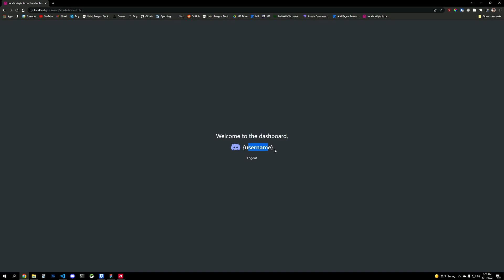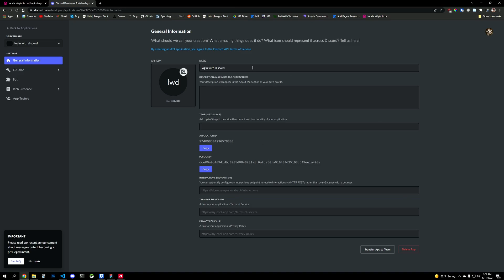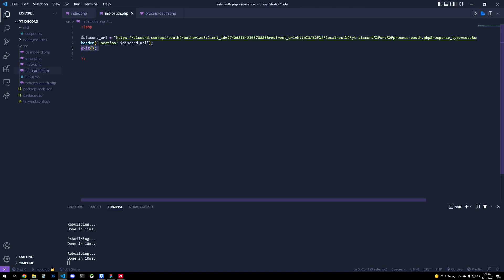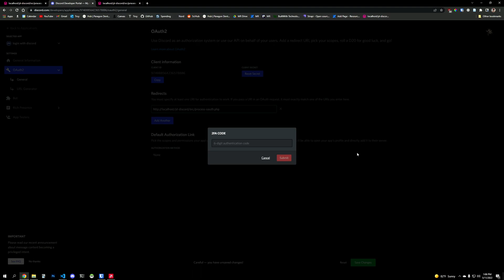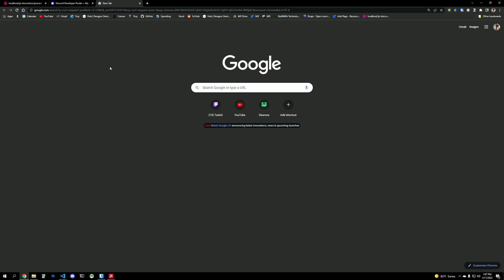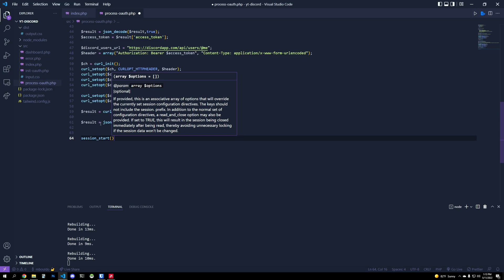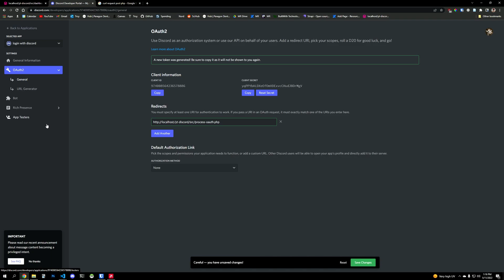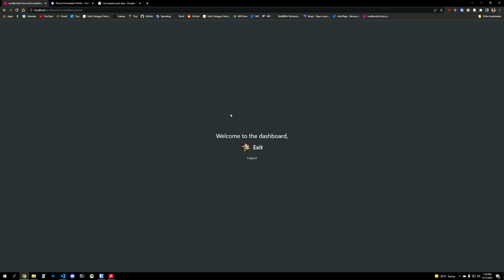How to make a Login with Discord Button in PHP (OAuth 2.0)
This is a basic tutorial to make a login with discord button in php. I used WAMP as my PHP development environment, but you can use a different one as long as it supports ssl certificates.
I used tailwind css for the styling, but you can use whatever framework or library you would like throughout your projects.